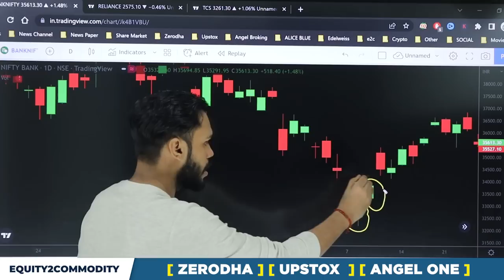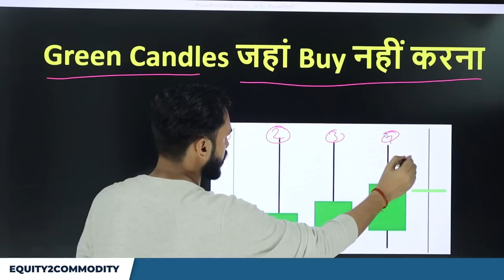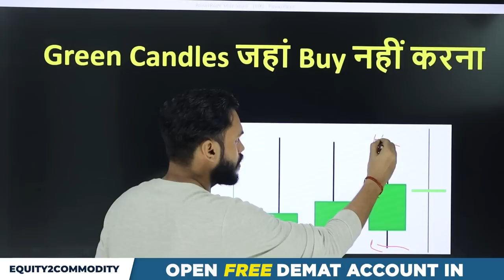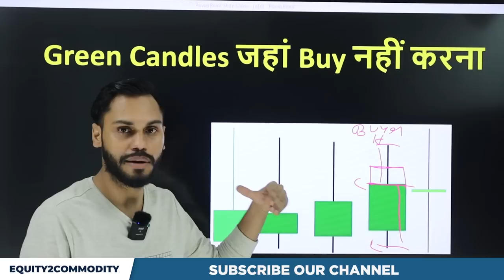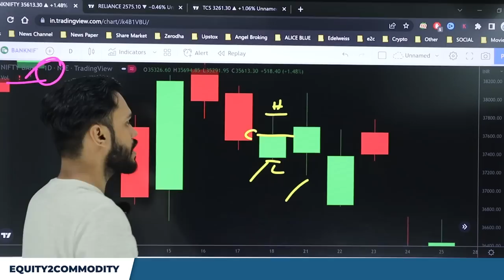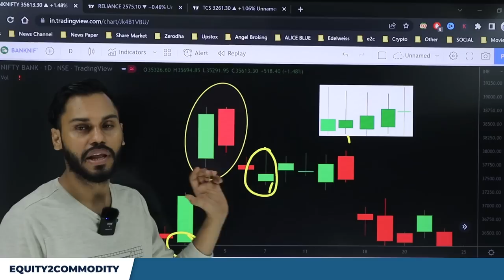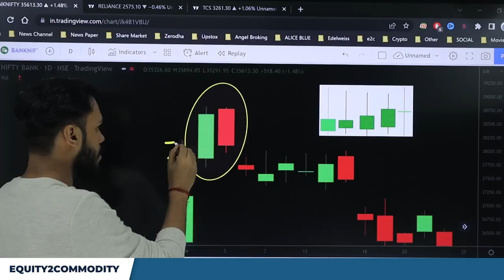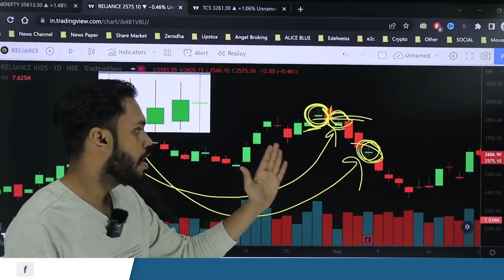GREEN CANDLES जहां BUY नही करना है | HOW TO AVOID TRAP? | BULLISH CANDLESTICK PATTERN